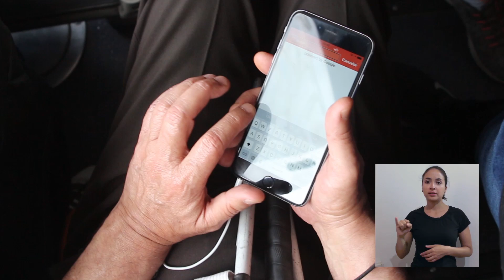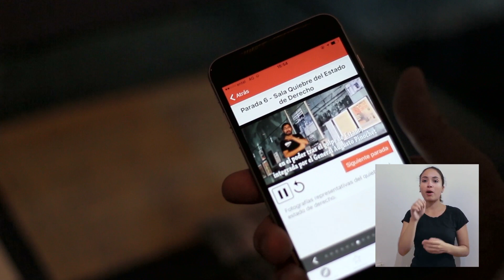Sistema Lazarillo en Museo de la Memoria y los Derechos Humanos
El sistema de información contextual y accesible Lazarillo,  permite que las personas en situación de discapacidad visual, discapacidad auditiva o cualquier visitante que requiera información, pueda recibirla a través de la aplicación gratuita para smartphones LazarilloApp, disponible en Google Play y App Store. La App, desarrollada en Chile, que guía a las personas en sus recorridos por la ciudad, cuenta con más de 7 mil usuarios activos en más de 14 países y dentro del Museo de la Memoria y los Derechos Humanos, determina la posición del visitante y le entrega información de su entorno o instrucciones para desplazarse en un recorrido guiado, recibiendo información de cada punto de interés con audiodescripción y videos con lengua de señas.
El Museo de la Memoria y los Derechos Humanos de Chile, gracias al compromiso de SENADIS y USACH con la inclusión, ha implementado el sistema Lazarillo. Porque el acceso a la historia y a la cultura, es un derecho de todos.